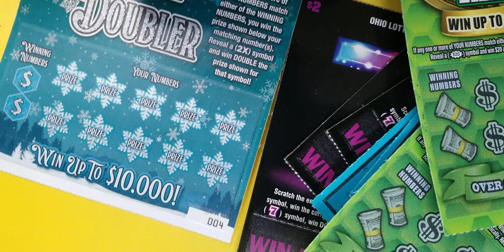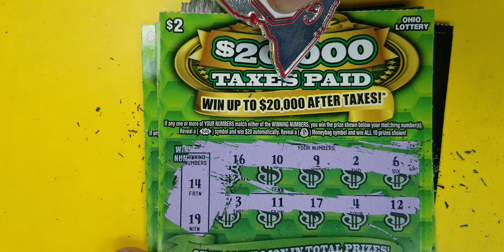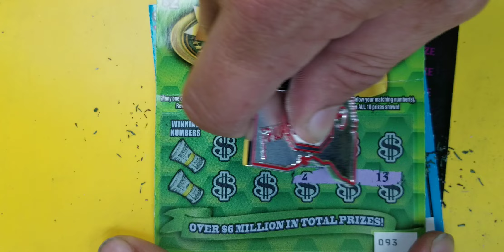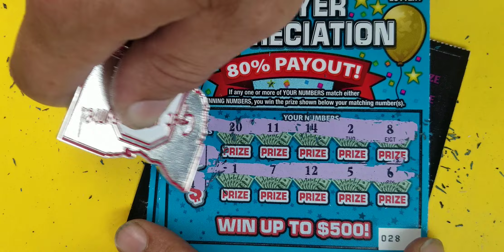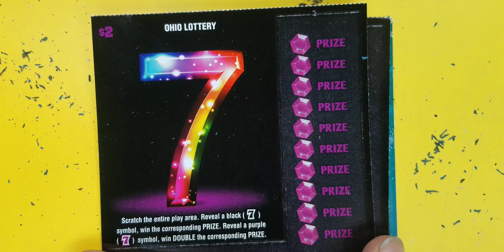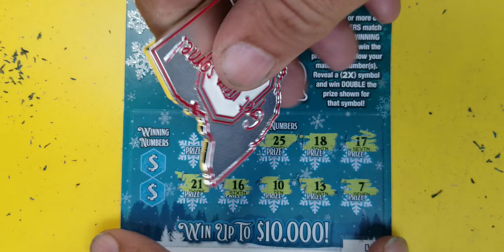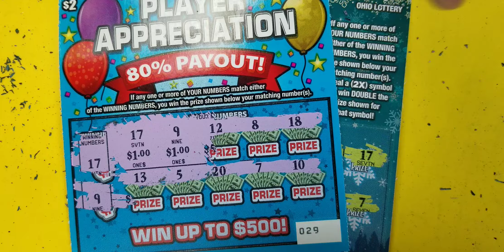💥Get You Some!💥 New Coin!! Lowboy Ohio Lottery Session!